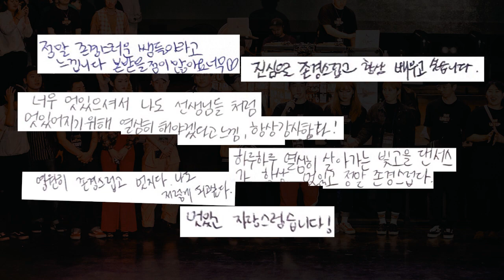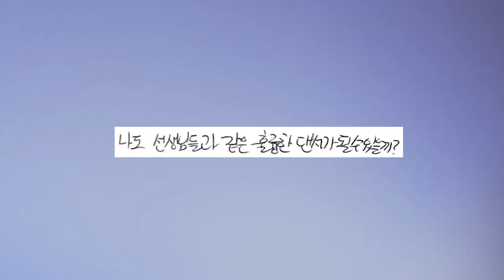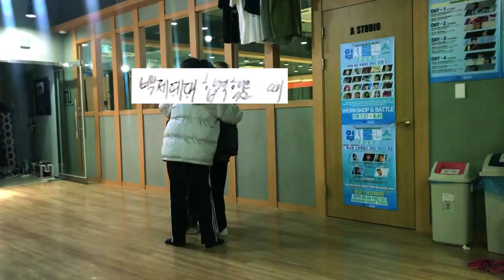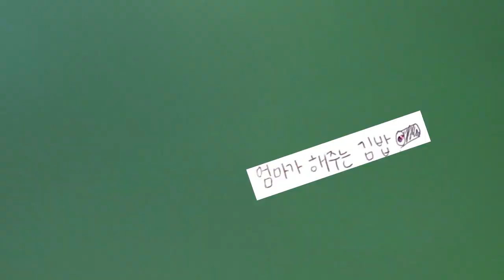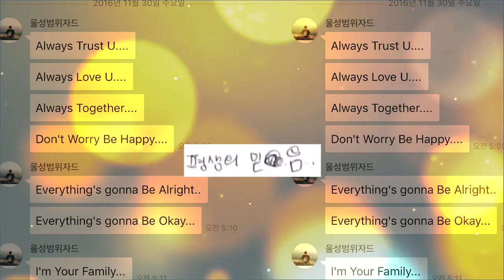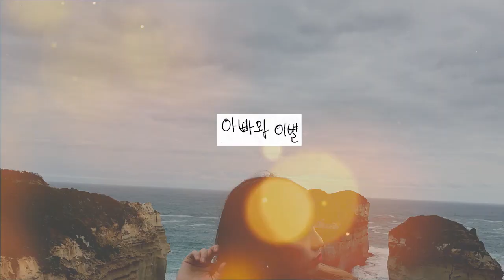내 인생에서 빛고을댄서스는ㅣ'춤세대' BITGOEUL DANCERS WINTER SHOWCASE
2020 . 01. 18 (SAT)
빛고을댄서스 윈터 쇼케이스 (WITH 신한은행)
@빛고을시민문화관 대공연장

안무/연출
고준서 김철웅 김혜인 문수린 문자융 박창윤 방지호 손호빈
신 선 신승훈 이은지 정희성 조숙영 홍성범

FILM
VIDEO - FJFILM
PHOTO - YUNNY

주최 (재) 광주문화재단
주관 빛고을댄서스

.2019 해피빈 신한가족만나기 문화로 만만(滿滿)한 광주 - 문화소외계층을 위한 프로젝트
BitgoeulDancers Directed.